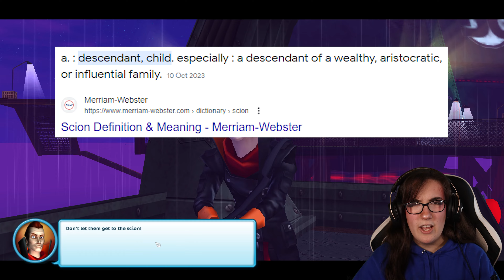SAVING JUSTIN! | Back To The Beginning ep. 54 Star Stable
🐴 Play Star Stable Using My Link! 🐴

⋆Today we are going back to the beginning and SAVING JUSTIN! We are finally bringing Justin back from Dark Core! I wonder how smoothly this will go? We also helped a new girl around Moorland Stables who was acting a bit sus...⋆

✰🦄 MegaPixel Members 🦄✰
Thank you for your continued support my friends!
Caitlin Kingstar
Astrid Ponydaughter

⋆ Main Account ⋆
Name: Cassandra Mcbell
Server: Firestar

✰FAQ✰
video editor: Adobe Premiere Pro
recorder: Streamlabs

✰🎶 All Music 🎶✰
Epidemic Sounds (epicness)

♡ Ephesians 2:8-10